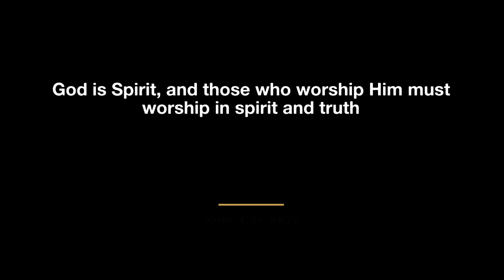Home Worship Experience (with Deby & Nathaniel Okoh) 7 - Enter the Holy of holies!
Enter His gates with thanksgiving. Enter His courts with praise.
On this 7th edition of Home Worship Experience, we enter the Most Holy Place by the blood of the Lamb.
The blood of Jesus purifies us and grants us access to the Father.

Enjoy the sweet presence of God in the Most Holy Place, for your life is hid with Christ in God - Colossians 3:3

We pray that you experience the warmth of God's embrace as He loves on you, even now. We pray that you feel the tangible presence of God, just as we did.
We pray that you experience angelic ministrations even as you worship, or just stay in His presence.

Lead: Deby Okoh
BGV: Olabisi Adebiyi
BGV: Juliet Dike
BGV: Bada Godwin
Music Director/Keyboard: Nathaniel Okoh
Keyboard 2: Bimbo Mulero
Drums: Martins Azino
Bass Guitar: Alex Asuquo
Video/Editing: EC Images Concept